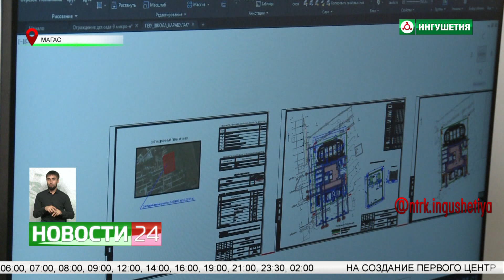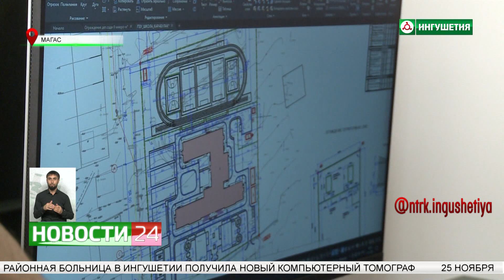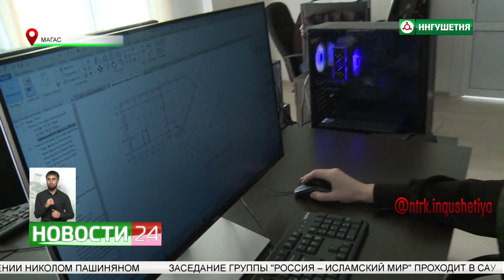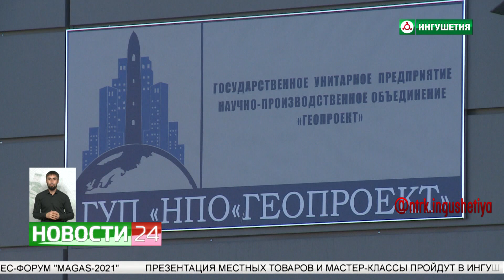Разработка проектно - сметной документации для строительства объектов государственной необходимости.